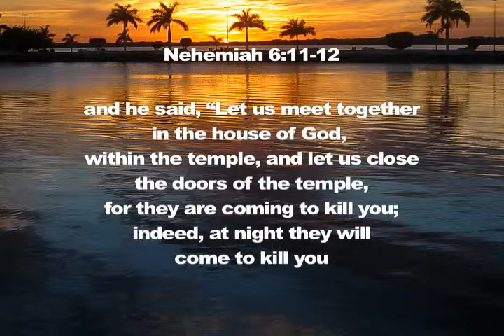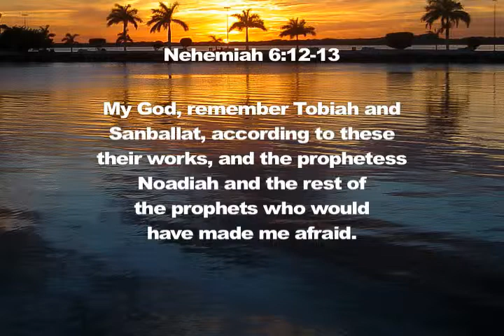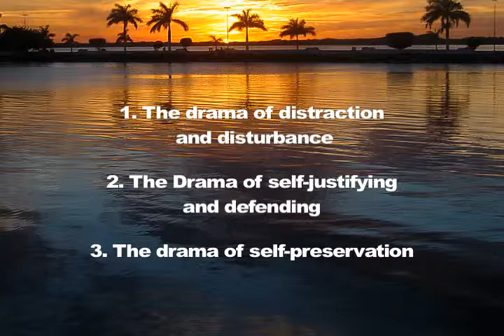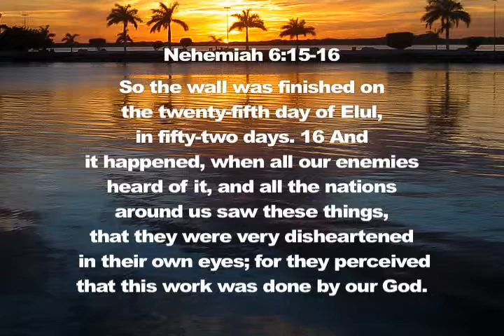Continuum TV: Tools for Leadership Part 6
Episode 12 of the current season.  Part two of the resources we use to train leaders across Asia.  In this episode you'll learn how to lead in the middle of very difficult circumstances.